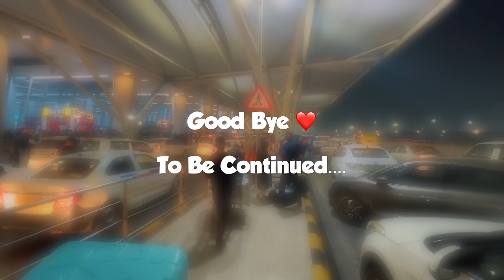Good Bye India 🇮🇳 Sab Emotional Ho Gaye Jate Time 🥹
haldi
haldi ceremony
neetu comedy
neetu vlogs
kirti ki shadi
Family Function
Wedding
Love
baby entertainment
Bride
neetu bisht videos
Family vlog
Lifestyle vlog
Vlog
Vlogs
Lakhneet
Lakhneet vlogs
Neetu bisht
Neetu Bisht Rawat
Funny Vlog
Funny Vlogs
Study
Family
home
 family
trending
neetu bisht father
travel vlog
hindi vlogs
daily vlogger
funny vlogs
family videos
travel vlogs
Prank
funny